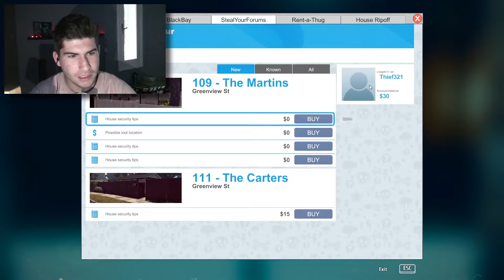Μη Κλέβεις Κλέφτη - Thief Simulator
Στο σημερινό βίντεο περνούμε τον ρόλο ενός κλέφτη.

Ελπίζω να σας άρεσε αφήστε ένα σχόλιο και πατήστε το κουμπί του Like

Και ακολούθησε με στα Social Media για να μαθαίνεις νέα για το κανάλι μου.